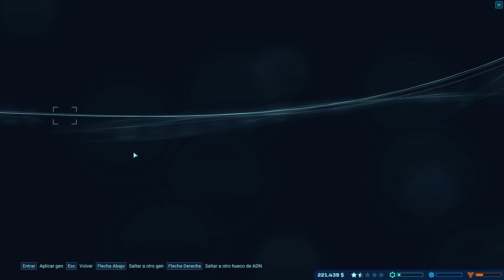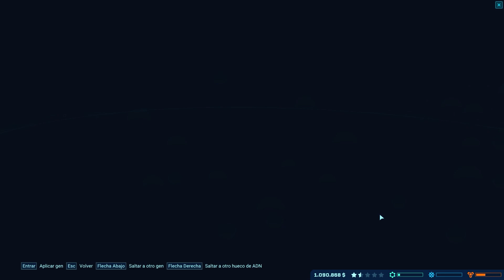JURASSIC WORLD EVOLUTION : CAMPAÑA ISLA MUERTA || CAP.2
Hola Jurassic@s , empezamos nueva aventura en JURASSIC WORLD EVOLUTION un juego de gestión en tiempo Real donde tendremos que controlar las 3 Divisiones que nos ayudaran en la gestión de nuestro parque de Dinosaurios .
Si te gusta la campaña o sientes curiosidad por él puede apoyarlo con tu LIKE así sabré que estás interesado en el juego y por ello seguir o no con la Campaña.